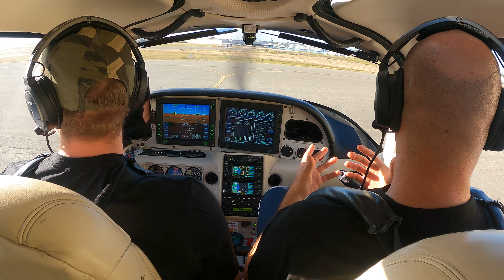Don't be a PASSIVE Pilot